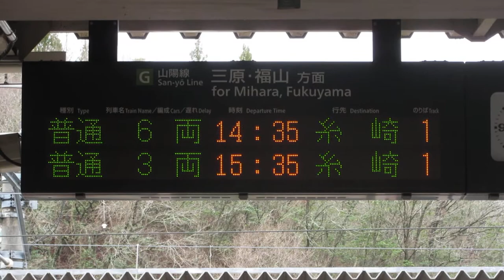JR西日本 白市駅 改札口 発車標(LED電光掲示板)